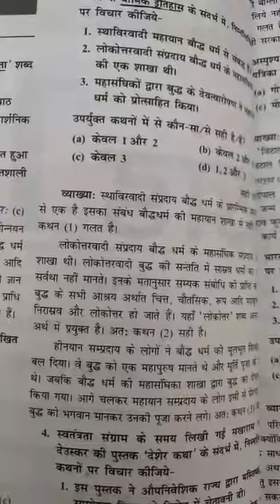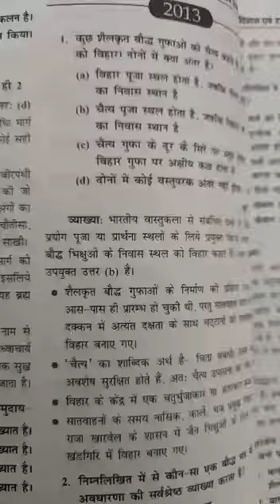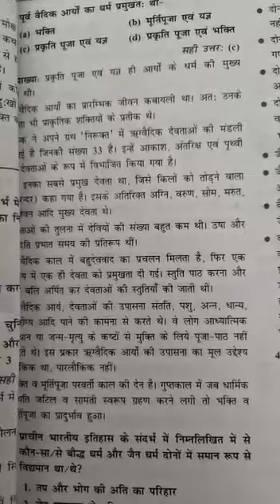UPSC IAS presolved paper#shorts